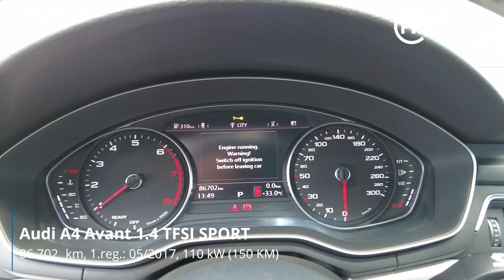Audi A4 Avant 1.4 TFSI SPORT - PREDSTAVITEV VOZILA